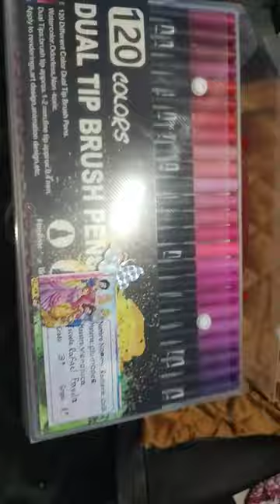Pov:soy la morra de los plumones